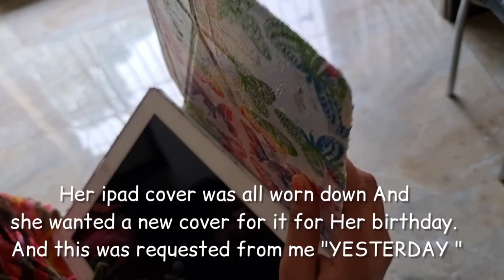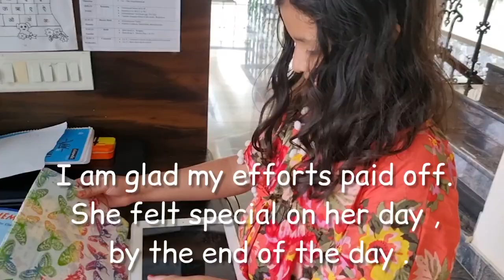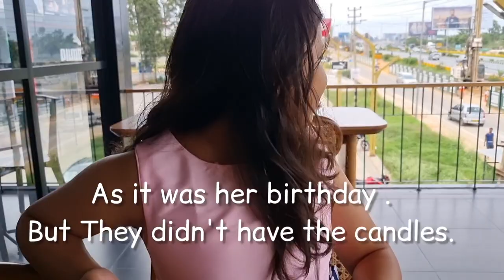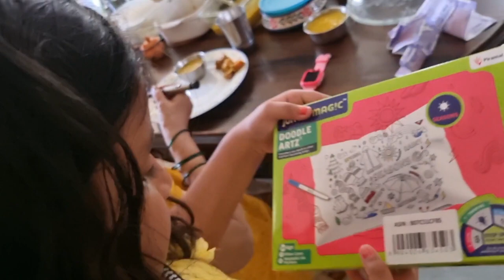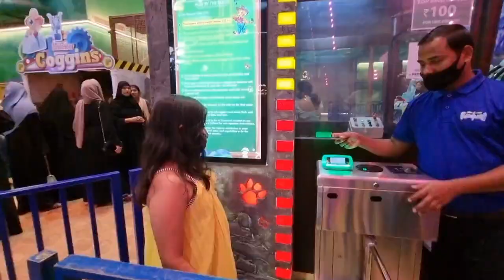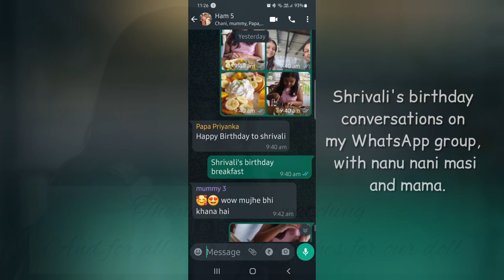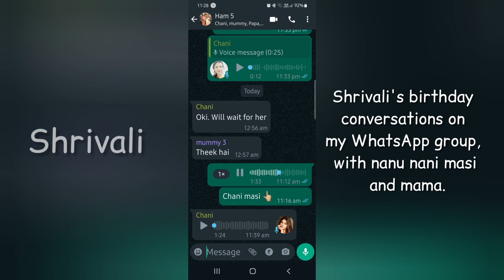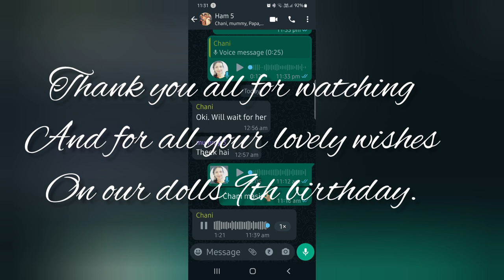Shrivali's 9th Birthday Day 🎂 birthdaygifts birthdayplanning and birthdaysurprises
shrivali's 9th birthday was full of fun, laughter and yummy food.
its a bit tricky to plan a day like this but its doable, when we put our thought to it, and if we know the persons likes well .
the most important thing i think is to listen and understand the person every day.
if we are ready to put in just a little effort, we can make their day truly special for them.
and after all we are building memories - happy memories.

hope you liked this video full of family fun and wishes .